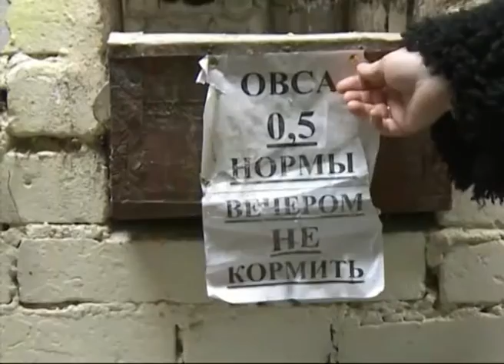Манежный спор в конно-спортивной школе Ярославля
Манежный спор в конно-спортивной школе Ярославля разрешён

Манежный спор в ярославской конно-спортивной школе разрешен. До этого некоторые арендаторы жаловались на повышение цен на занятия в манеже. Руководство школы во вторник озвучило свою позицию.